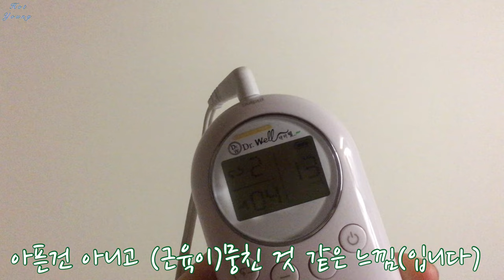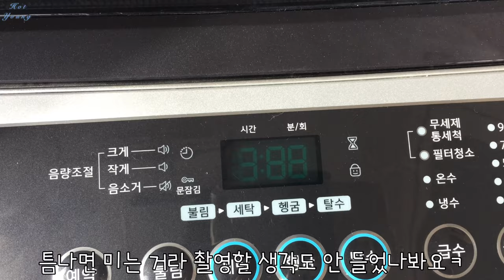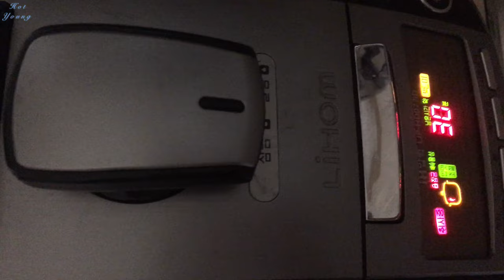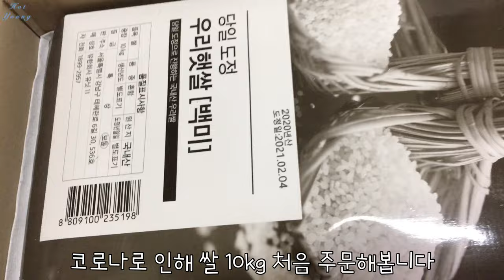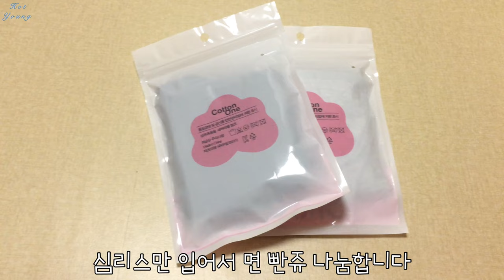모닝 루틴과 초록 야채 다듬기 마우스피스 대신 스플린트 두피 빗질